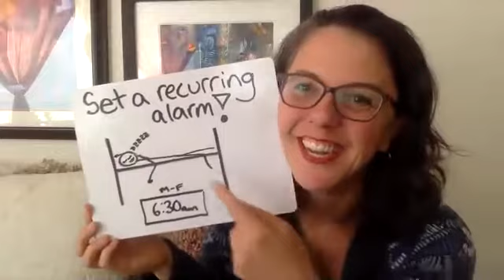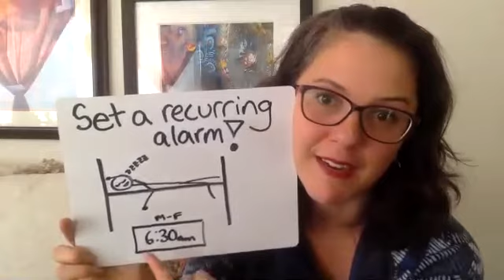How to Remember to Set Your Alarm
It's the beginning of the semester! How good are you at waking yourself up early in the morning?

Most of my clients rely on their alarm clocks to get them out of bed in the morning. (Some rely on their parents, but I try and nip that in the bud as soon as I hear about it). However, when you're a student who struggles with attentional issues, sometimes you can FORGET to set your alarm. That's no good!

Last spring one of my clients was in this situation. His parents had just committed to backing off of wake up duty, and now he was on his own! He kept on forgetting to set his alarm! What do you think I recommended? (Hint: It has to do with the word "recurring").

Listen in to hear more details, and learn about the solution I offered:

Gretchen Wegner is an Academic Life Coach who inspires students to uncover their true identities as capable, clever, and creative learners in school and life. She is an internationally recognized expert in how to destressify school by building their executive function skills, teaching teens a unique system for time management, organization and studying called The Anti-Boring Approach to Powerful Studying™. Not only has Gretchen coached hundreds of students in middle school through grad school, she now trains educators all over the world in her unique, powerful, and research-based system for transforming students into voracious, organized learners through her signature courses The Art of Inspiring Students to Study Strategically and the Anti-Boring Approach™ Coach Training Program. A former Fulbright Fellow, Gretchen has a Masters in Curriculum and Instruction and was a credentialed middle and high school teacher. She is also the inventor of the MuseCubes™, a productivity toy that helps people — quite literally! — shake their brains free when they’re feeling stuck. Always an advocate of playful rigor in school and in life, she is also a public speaker, improvisational performer, lindy hop dancer, backpacker, and proud resident of Oakland, California.